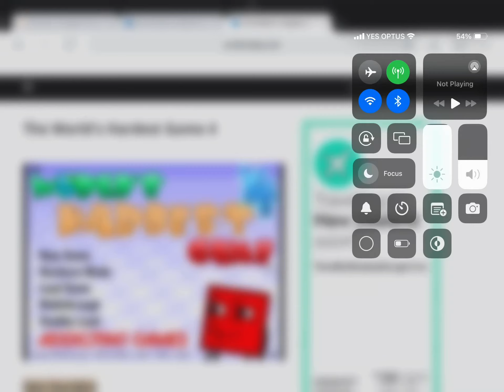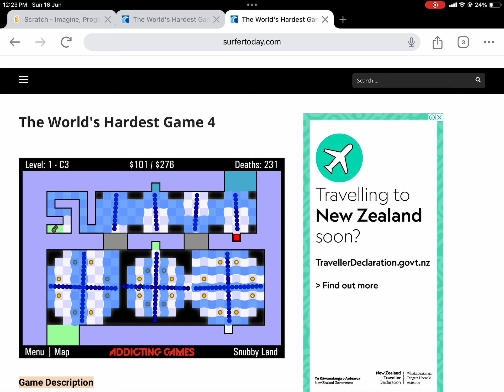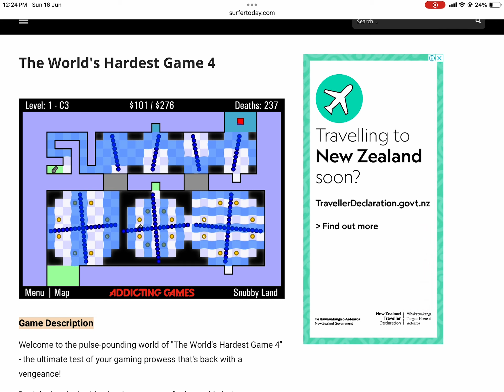Wasting 46 minutes and 9 seconds of my life playing TWHG 4